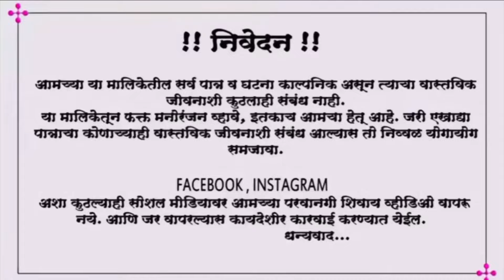बाई झाली व्यापारीवर फिदा 😄